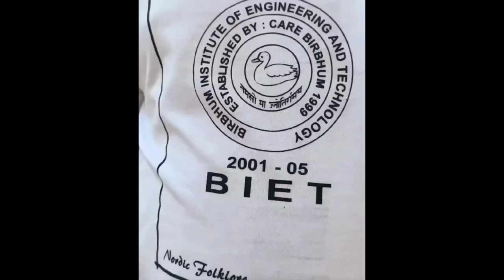Friends reunion | Tere jaisa yaar kahan | BIET Suri